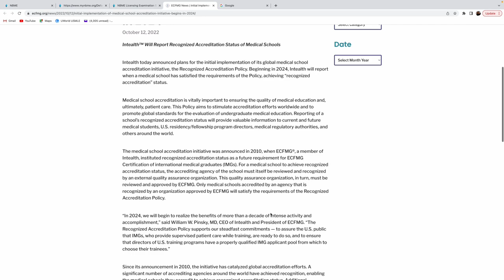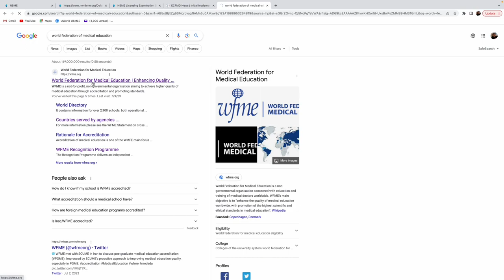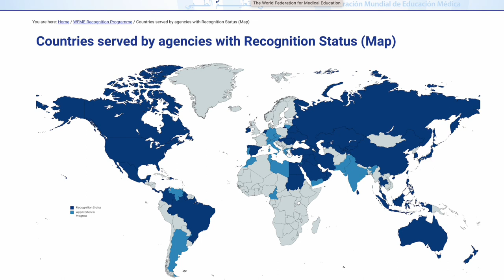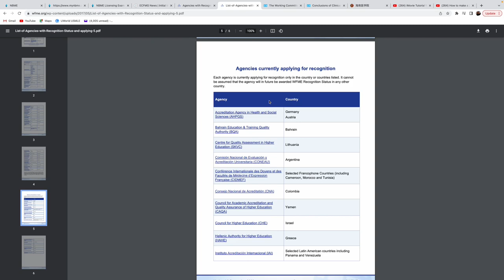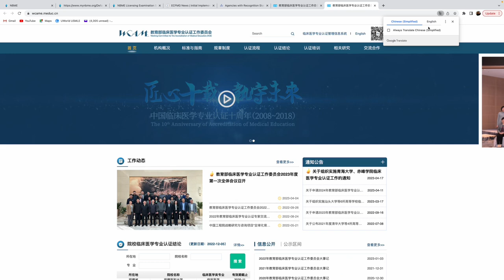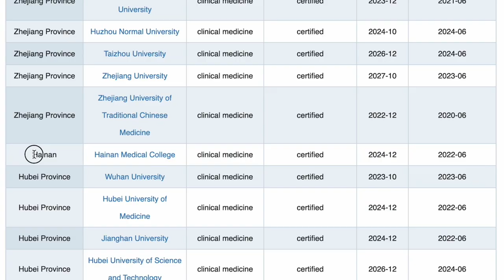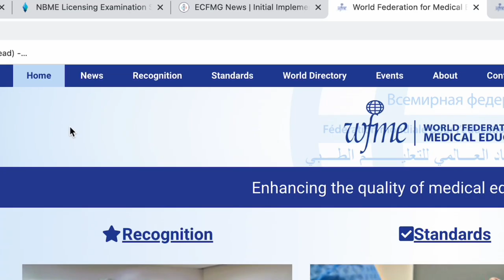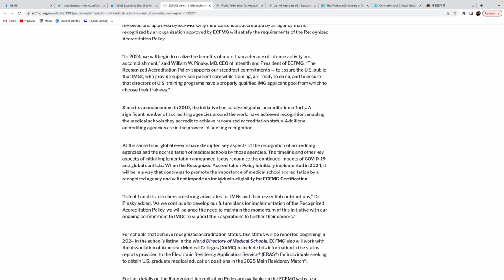How to check if you’ll be ELIGIBLE for USMLE from 2024|| How to check your school is WFME recognized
How to know if you will be eligible for USMLE from 2024.